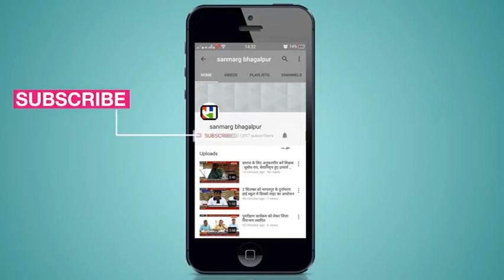गंगा मुक्ति आंदोलन के बैनर तले मछुआरों ने समाहरणालय के पास दिया धरना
भागलपुर : भागलपुर समाहरणालय के पास गंगा मुक्ति आंदोलन कागजी टोला, कहलगांव द्वारा एकदिवसीय धरना दिया गया। कार्यक्रम की अध्यक्षता रामपूजन ने किया। इस मौके पर काफी संख्या में मछुआरे और महिलाएं भी मौजूद थीं। कार्यक्रम में मछुआरों ने एक स्वर में सरकार का विरोध करते हुए कहा कि आये दिन मछुआरों की हत्या हो जाती है और प्रशासन निष्क्रिय बना रहता है। कार्यक्रम में सैकड़ो की संख्या में लोग मौजूद थे। सन्मार्ग के लिए सोनू के साथ साकेत की रिपोर्ट।